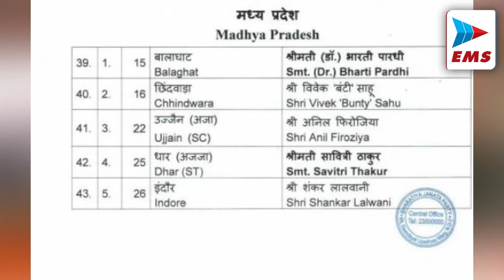balaghat भारती पारधी बालाघाट सिवनी संसदीय क्षेत्र से भाजपा प्रत्याशी घोषित | EMS TV 13-Mar-2024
भारतीय जनता पार्टी ने बुधवार को अधिकृत रूप से अपने प्रत्याशी के नाम का ऐलान करते हुए बालाघाट सिवनी संसदीय क्षेत्र से भारती पारधी को अपना उम्मीदवार घोषित कर दिया है। भाजपा द्वारा जारी दूसरी सूची में प्रदेश की शेष बची ५ सीटों पर उम्मीदवारों के नाम की घोषणा की गई है जिसमें भारती पारधी का भी नाम शामिल है। यहां उल्लेखनीय है कि जबलपुर एक्सप्रेस ने बुधवार को ही यह प्रकाशित कर दिया था कि भारती पारधी ही भाजपा की उम्मीदवार होंगी। भारती पारधी पहले जिला पंचायत सदस्य रही है और वर्तमान में नगरपालिका बालाघाट में पार्षद है पार्षद निर्वाचित होने के बाद उनका नाम तेजी से सामने आया था परंतु भाजपा की अंदरूनी राजनीति के चलते वे अध्यक्ष रहने से वंचित रह गई थी आखिरकार लोकसभा चुनाव में पार्टी ने उन्हें अपना उम्मीदवार घोषित किया। यह पहला मौका है जब पार्टी ने किसी पार्षद स्तर के नेत्री को अपना उम्मीदवार बनाया है और यह पहला मौका है जब भारतीय जनता पार्टी ने किसी महिला को बालाघाट लोकसभा क्षेत्र से अपना प्रत्याशी घोषित किया है  आज भाजपा द्वारा अधिकृत रूप से प्रत्याशी के नाम के ऐलान के बाद जबलपुर एक्सप्रेस की खबर की पुष्टि होती दिखाई दे रही है।

लोकसभा चुनाव को लेकर सभी राजनीतिक दलों ने तैयारी शुरू कर दी है। बालाघाट में भाजपा और कांग्रेस में प्रत्याशियों को लेकर ऊहापोह की स्थिति है। ऐसे में जिले से जुड़ी एक बड़ी खबर यह है कि पूर्व सांसद कंकर मुंजारे ने भोपाल में कांग्रेस प्रदेशाध्यक्ष जीतू पटवारी से मुलाकात की। इस दौरान पूर्व सांसद कंकर मुंजारे समर्थक भी मौजूद थे।

इतवारी से बालाघाट गोंदिया चलने वाली पैंसेजर ट्रेन को बंद कर १३ मार्च से नेताजी सुभाषचंद्र बोस इतवारी बालाघाट मेमू स्पेशल ट्रेन प्रारंभ की गई है। इस ट्रेन का शुभारंभ आज रेल्वे स्टेशन बालाघाट में बालाघाट-सिवनी क्षेत्र के सांसद डॉ. ढालसिंह बिसेन द्वारा हरी झंडी दिखाकर किया गया। इस दौरान बालाघाट क्षेत्रीय विधायक अनुभा मुंजारे सहित रेल्वे सलाहकार समिति के सदस्य व रेल्वे के अधिकारी उपस्थित रहे।

चरेगाव टिटवा के बीच ट्रक का टायर फटने से गाड़ी अनबैलेंस होकर पलट  जाने से ट्रक में भरा चावल कट्टी बिखर गए । ट्रक क्रमांक सी जी ०४ एल जेड २२२५ लांजी निवासी लालू अग्रवाल के ट्रक में लांजी से चावल भरकर केवलारी जा रहा था। जाते वक्त टिटवा और चरेगांव के बीच यह हादसा हुआ एट्रक पलटने से ड्राइवर बिट्टू बिसेन के हाथ में और शरीर में अंद रूनी चोटे आई है १०० डायल से उपचार के लिए बिट्टू बिसेन को जिला चिकित्सालय  बालाघाट ले जाया गया है। चरेगाव पुलिस के उपनिरीक्षक गौरीशंकर देशमुख घटना स्थल पहुंच कर स्थल पंचनामा बनाकर विवेचना में लिया ।

कलेक्टर डॉ  गिरीश कुमार मिश्रा ने बुधवार को गेहूं  चना व सरसों उपार्जन की तैयारियों के मद्देनजर उपार्जन समिति की बैठक आयोजित की। बैठक में कहां कि गेहूं व चना उपार्जन के लिए सभी केंद्र गोदाम व मंडी स्तरीय ही बनाए जाएं। ज्ञात हो कि गेहूं उपार्जन के लिए अब तक ८७०० किसानों ने पंजीयन कराया है। पंजीयन के लिए १६ मार्च अंतिम तारीख निर्धारित है। जबकि चना उपार्जन में अंतिम तिथि १० मार्च तक ४ हजार किसानों ने पंजीयन कराया है। शासन द्वारा गेंहू उपार्जन के लिए २२७५ रुपये समर्थन मूल्य निर्धारित किया है जबकि १२५ रुपये प्रति क्विंटल बोनस दिया जाएगा। चना उपार्जन के लिए ५३३५ रुपये समर्थन मूल्य निर्धारित है।

लालबर्रा जनपद पंचायत के अंतर्गत आने वाले ग्राम कोसमी में ग्राम पंचायत रटेगांव सरपंच श्रीमती वंदना बालकृष्ण बिसेन एवं ग्रामीणों के सहयोग से मोक्ष धाम में भगवान शिव की प्रतिमा का अनावरण किया गया। इस संबंध में जानकारी देते हुए रटेगांव सरपंच श्रीमती वंदना बालकृष्ण बिसेन ने बताया कि १५ अगस्त को ग्राम पंचायत में ध्वजारोहण करते समय उनके द्वारा संकल्प लिया गया था,कि ग्राम कोसमी के मोक्ष धाम में भगवान शिव की प्रतिमा स्थापित की जाएगी। जिसके लिए उन्होंने ग्रामीणों की सहयोग से १३ मार्च को विधि विधान पूर्वक पूजन अर्चन कर भगवान भोलेनाथ की प्रतिमा स्थापित की है। इस प्रतिमा अनावरण कार्यक्रम में बड़ी संख्या में ग्रामीण जन भी उपस्थित रहे।

मध्यप्रदेश पुलिस पेंशनर संघ द्वारा बुधवार को कलेक्ट्रेट पहुंचकर  महंगाई भत्ता दिये जाने व पुलिस कर्मचारियों को आयुष्मान योजना में शामिल करने सहित अन्य मांगों को लेकर मु यमंत्री के नाम कलेक्टर को ज्ञापन सौंपा गया। इस संबंध में पुलिस पेंशनर संघ के अध्यक्ष उमेशचन्द प्रजापति ने कहा कि हम अपनी मांगों को लेकर पूर्व में भी मु यमंत्री के नाम ज्ञापन दिये थे लेकिन मांगों पर अमल नहीं किया गया। उन्होंने शासन-प्रशासन को चेतावनी दी है कि शीघ्र मांग पूरी नहीं हुई तो भूख हड़ताल व आंदोलन किया जाएंगा।